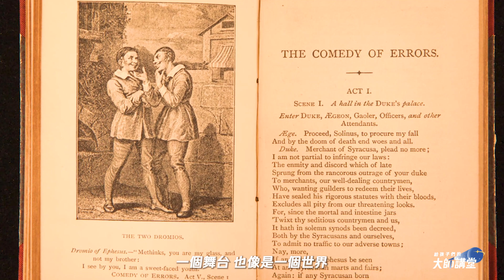【走進戲劇 感受生活】第3集 戲劇的神奇力量